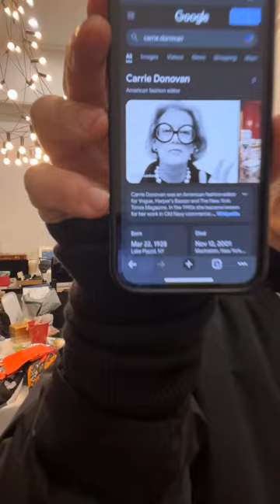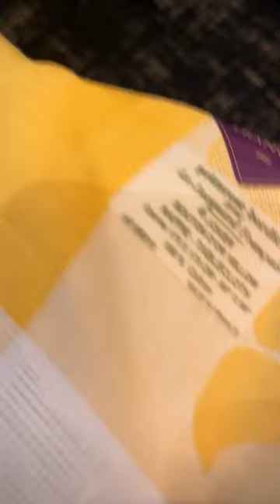$49 Celine Sunglasses, & More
$49 Celine Sunglasses, & More. Don't miss out!